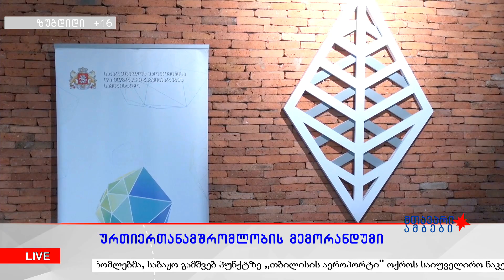თანამშრომლობა Microsoft Georgia-სთან